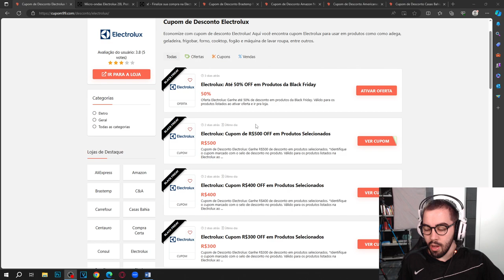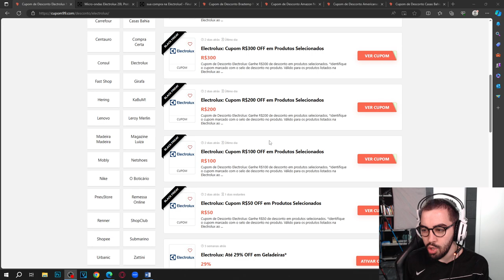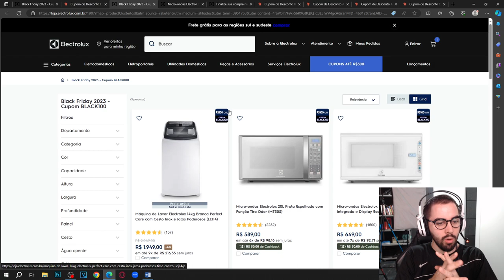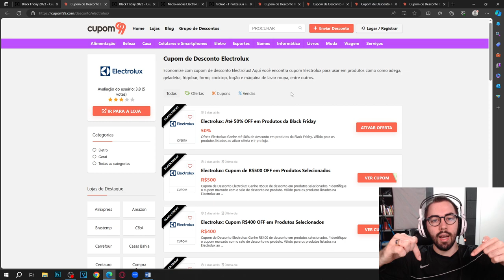CUPOM DE DESCONTO ELECTROLUX BLACK FRIDAY NOVEMBRO 2023 CUPOM ELECTROLUX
E NO VÍDEO DE HOJE: CUPOM DE DESCONTO ELECTROLUX BLACK FRIDAY NOVEMBRO 2023 CUPOM ELECTROLUX